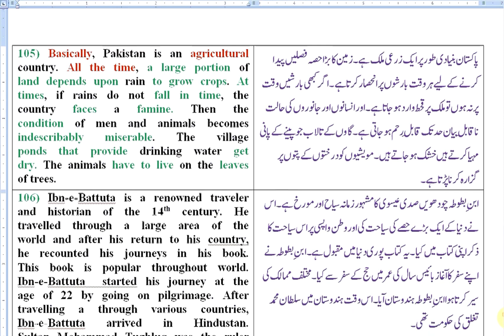How To Translate From Urdu To English Easily? I Unique English With Irfan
How To Translate From Urdu To English Easily?
Unique English With Irfan#